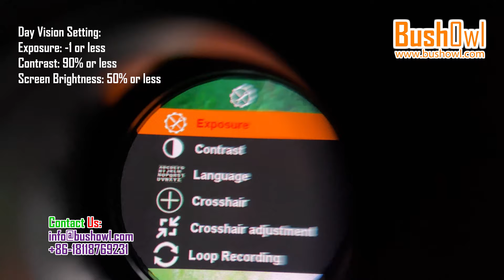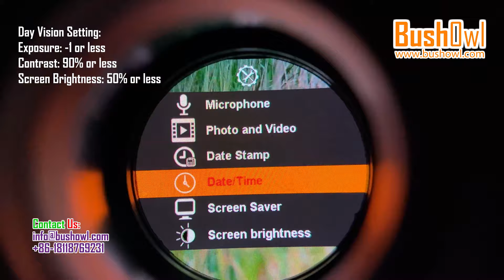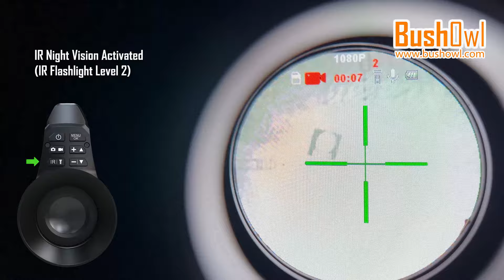The Best Budget Hunting Night Vision Scope Clip On Unbox Night Shoot & Review Day-Starlight-Infrared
BushOwl Night Vision - Smart Hunt - Day Vision, Starlight Night Vision & Infrared Night Vision.

Compatible with both daytime & nighttime use, clip on rear attached to scope, meets the demands of most hunters.
Multi-function design, with camera & camcorder function, it can be used as telescope, camera and video recorder.
The highly sensitive CMOS image sensor featuring 1920*1080 FHD resolution delivers high-definition image with precise detail rendering.
Built-in 12mm large glass Lens, with wide view and 1~4x digital zoom.
Focusing 850nm or 940nm Laser IR illuminator with 3 level brightness provides illumination up to 200m in darkness.
Adjustable crosshairs enable you to calibrate and hit the target.
Starlight full color sensor make your target visible in moonlight without having to turn on the IR illuminator.